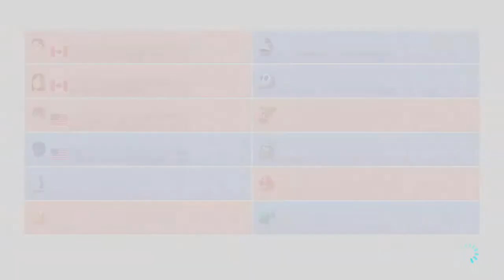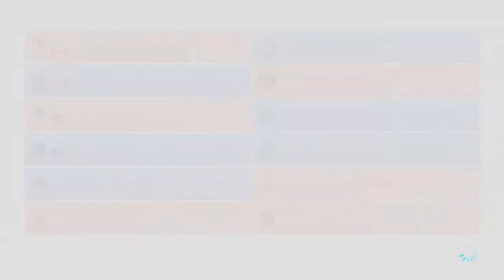Jugando Mario Kart 8 online para Wii U Con amigos